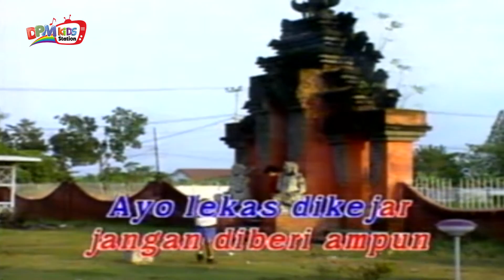Bimbi - Kancil Nakal (Official Kids Video)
Bareng Bimbi, yuk kita nyanyi dan belajar bersama!